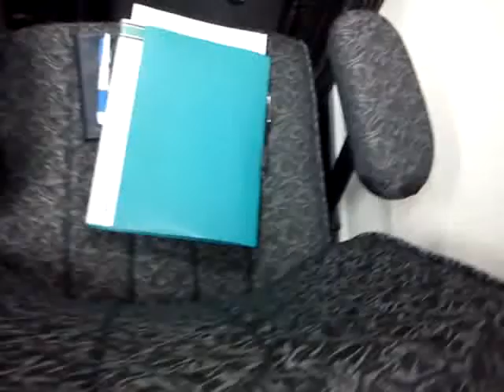PART 30 Christchurch Earthquake PEOPLE ARE DEAD EVERYWHERE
We managed to get to the harewood Kingdom Hall on Friday night with the Ferrymead Congregation for an emergency meeting. It was so great to catch up with our Brothers and Sisters and to hear from the branch that there have been no reports of any of our brothers missing or among the dead. It was certainly an unusual meeting like no others we've been to, with Sandy Pannel giving the Talk about peace, Glenn Ross with announcements and Calvin Price in attendance. People were swapping food and items after the meeting outside. It was really a great boost.